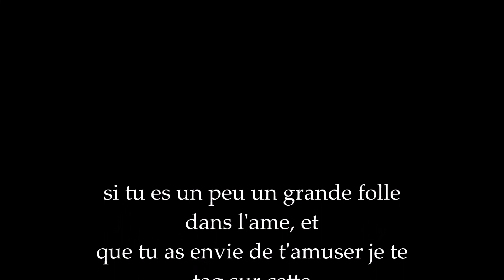[ TAG N°2 ] : Maquillage a l'aveugle, No Mirror Makeup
Tu cherches une info sur la video? Deroule la barre tout se trouve ici !

n'oublies pas de me donner tes impressions !!

Coucou les makeupines!!

Je declare ouverte la premiere journee du grand n'importe quoi sur ma face !!

mon challenge No mirror makeup

je vous invite vous (toi et la folle a l'interieur de toi ) a faire de meme et surtout a partager ca sur ma page facebook

sont nommées curvyfirefly
patseyes
cec'kawaii
yeezy kayne

et toutes celles que j'oublie et qui en ont envie !!!

plein debisous !

Bisous, Caro

ET PARLEZ EN A VOS MAKEUPINES ! ;)